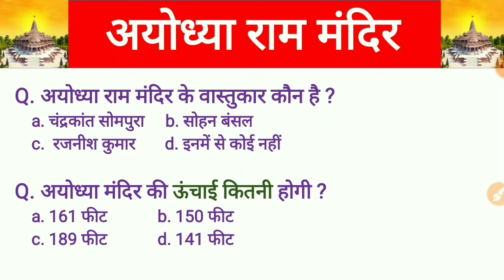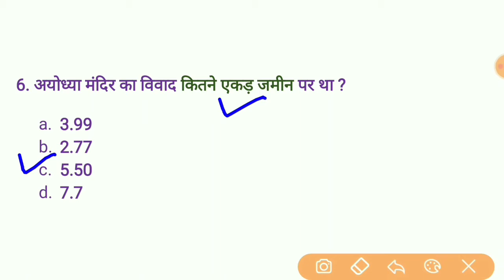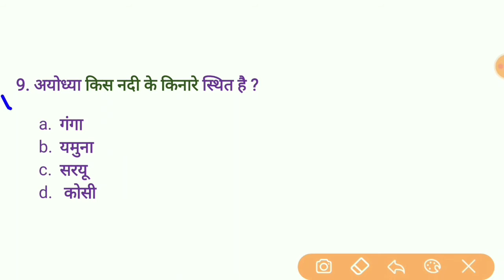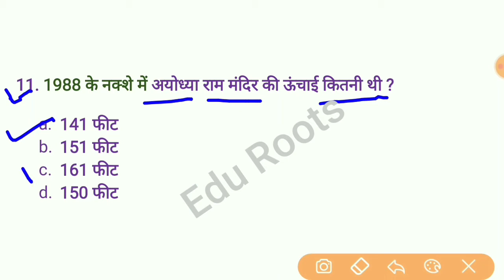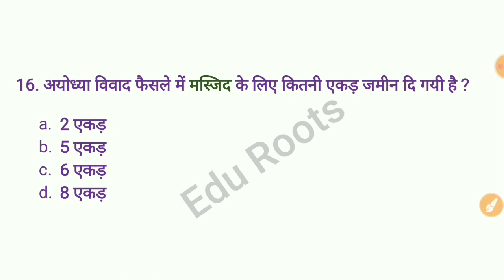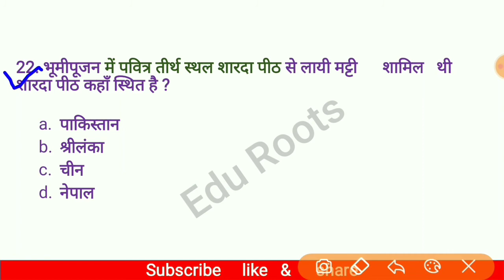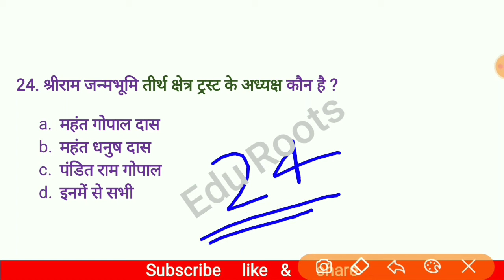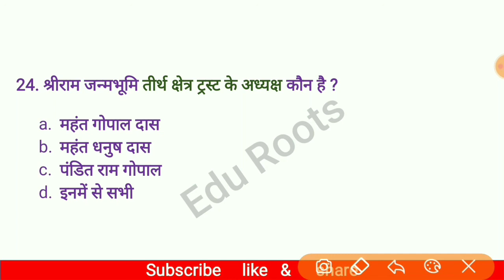Ram Mandir Current Affairs | Ayodhya Ram Mandir | राम मंदिर | SSC | Railway | Current Affairs 2020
Current Affairs 2020 | Ayodhya Ram Mandir | राम मंदिर | SSC | Railway | Ram Mandir Current Affairs

Hello Friends,
दोस्तों आज के इस video में, मैं अयोधया राम मंदिर से जितने प्रश्न बने है के बारे में बताने वाला हूँ।

Ram Mandir Current Affairs
ayodhya ram mandir gk questions ayodhya ram mandir par gk question
ayodhya ram mandir kab banega ayodhya ram mandir bhumi pujan narendra modi
babri masjid
Breaking News

EduRoots
Edu Roots